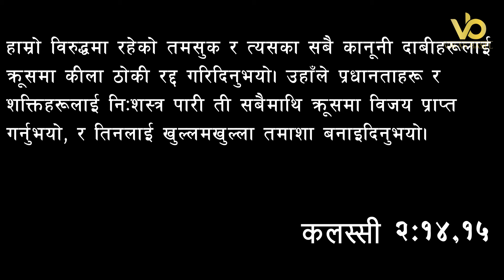बिहानको प्रार्थना || विश्वासीको लागि सबैभन्दा महत्त्वपूर्ण दिन - Pastor Vikas Basel & Pratima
बिहानको प्रार्थना || विश्वासीको लागि सबैभन्दा महत्त्वपूर्ण दिन - Pastor Vikas Basel & Pratima Bashyal